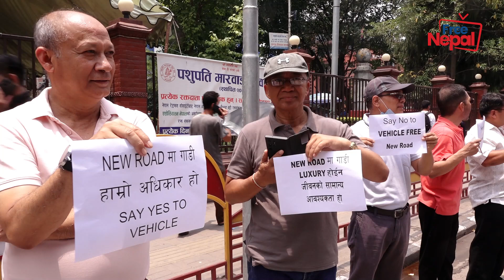मेयर बालेनविरुद्ध न्युरोडमा स्थानीयको प्रदर्शन, स्थानीय बालेनमाथि लगाए यस्ता आरोप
फ्री नेपालको यस आधिकारिक युट्युब च्यानलमा समाजका विभिन्न आयाम, समसामयिक विषय, समाचार, डकुमेन्ट्रीसहित सान्दर्भिक सामग्रीहरु हेर्न पाइनेछ । हाम्रा सामग्री सबभन्दा पहिले हेर्नका लागि कृपया हाम्रो च्यानल सब्सक्राईब गरी घन्टीको बटन थिच्न नभुल्नुहोला ।

Free Nepal is authorized to upload this video. Using of this video on other channels without prior permission will be strictly prohibited. (Embedding to the websites is allowed) Thank you.